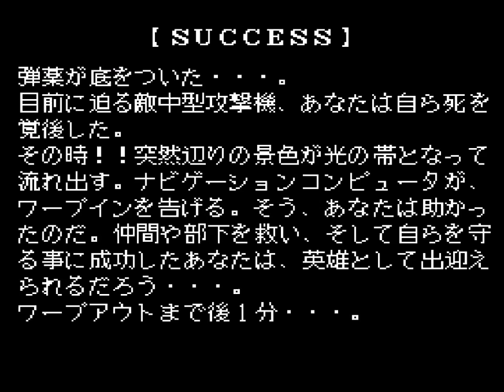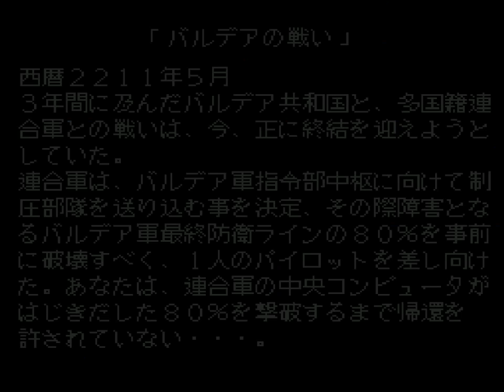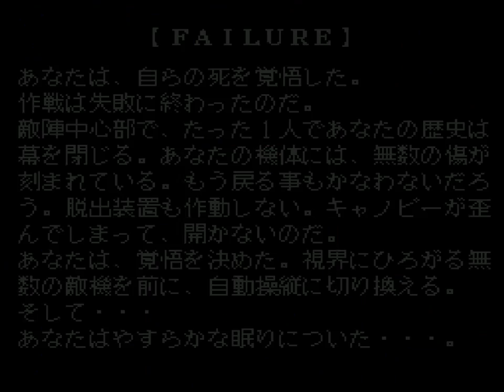PCECD Summer Carnival '92: Alzadick